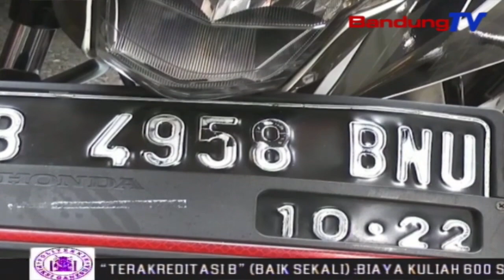Polisi Amankan Pelaku Pencurian Dengan Modus Pecah Kaca | SBR | BANDUNGTV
SBR | BANDUNGTV | NIKEN PRATIWI | Aksi kejahatan jalanan,kembali terjadi di kota sukabumi.kali ini,dua pelaku pencurian dengan modus pecah kaca,gagal mencuri tas yang berisi uang satu miliar lebih,didalam mobil milik warga, satu pelaku tewas akibat diamuk massa.